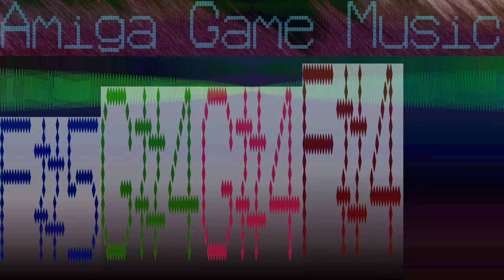Character Generator Cover Music - EOB - Amiga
As a lad I played a game called "Eye of the Beholder" on the Amiga. There was a repetitive and simple tune while spending while generating characters.  This has recently popped into my head so I've decided to cover that song.

As always not what I expected but that's in a good way. I like doing these odd videos, curiosity drives me.

Especially when I could only see one version of this online, the Metallica song with the same name is obviously more popular. I've tried really hard not to call this that Metallica song to not annoy too many people. Imagine though if you're one of the few insane ones that are after the simple game tune.

If you have any simple tunes, well any tunes, you want me to tackle do let me know.